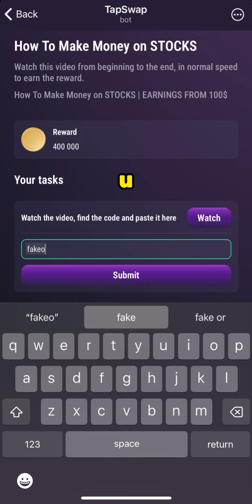How To Make Money on STOCKS TapSwap Code | 2 August TapSwap Code | Today TapSwap Code